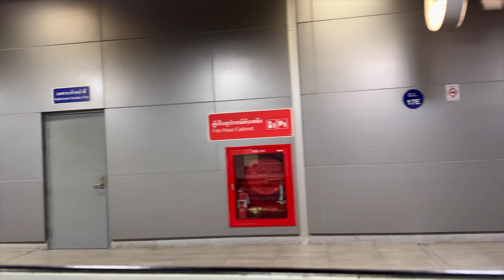South East Asia Train Journey Bangkok to Hua Hin, On The Move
In this video, I was on my way from Bangkok's Krung Thep Aphiwat Central Terminal Station to Hua Hin, the first overnight stop of my train journey.

This video is one of a series of videos that chronicle my train journey from Bangkok to Singapore that took me through many cities over three South-East Asian countries.